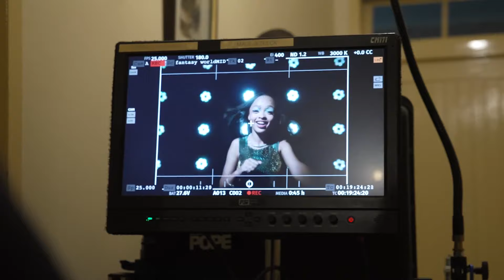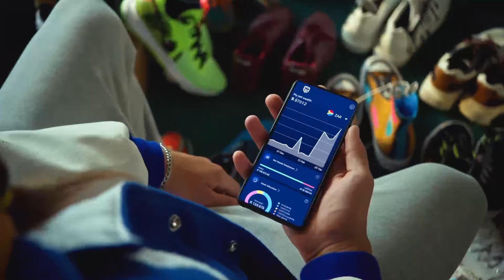Behind the scenes of Standard Bank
Getting the youth one step closer with our 10% Millionaire campaign.